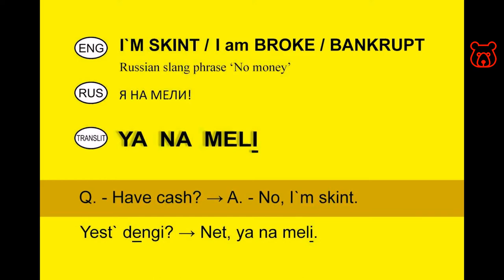How to say in Russian 'I am BROKE / I`m SKINT (I have no money)'. Russian Analog of Slang in English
ya NA MELI - я НА МЕЛИ

(Do you) have cash? No, I`m broke! → (U tebya) yeat` dengi? Net, ya na meli!
Direct translation YA NA MELI / Я НА МЕЛИ  is 'I`m on shoal / in low water'